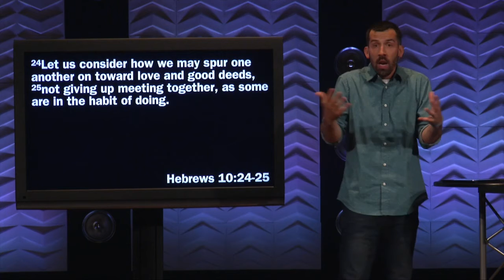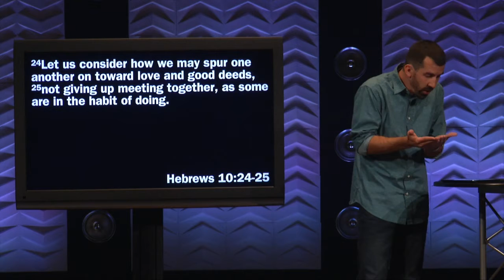Presence is Powerful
We love that you can watch our services live or check us out on Youtube, but it's even more powerful if you can join us in person! Sundays at 9 or 10:30 in Greece, Irondequoit, or Webster, NY.